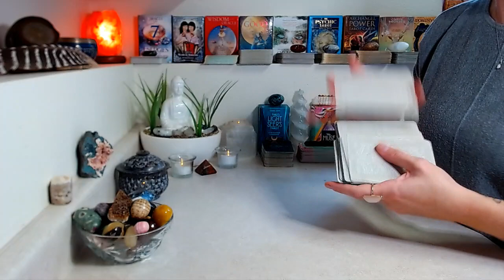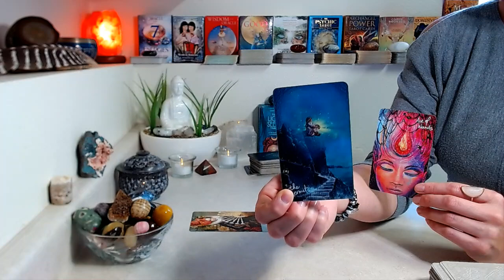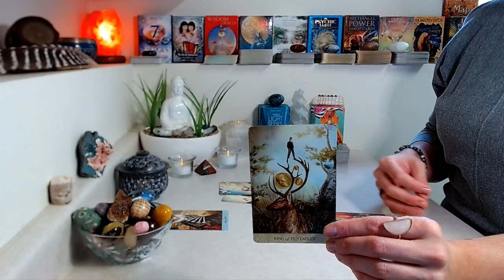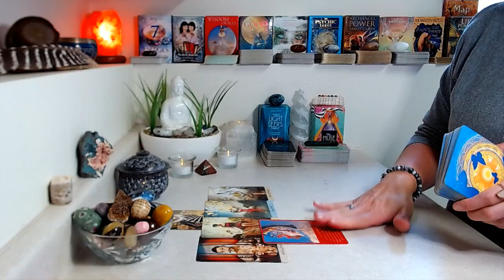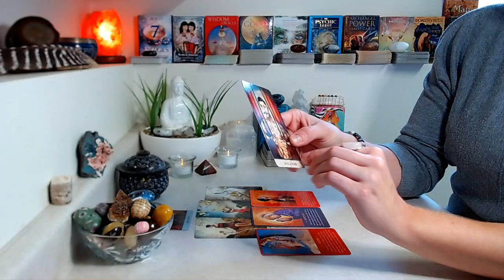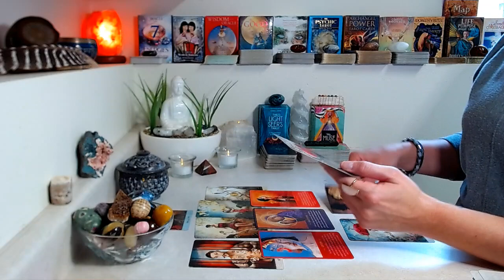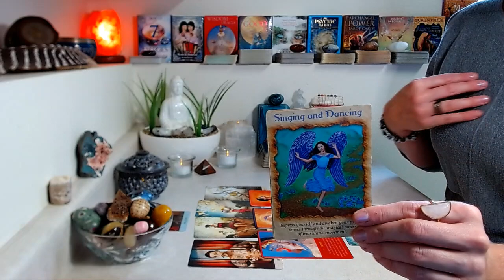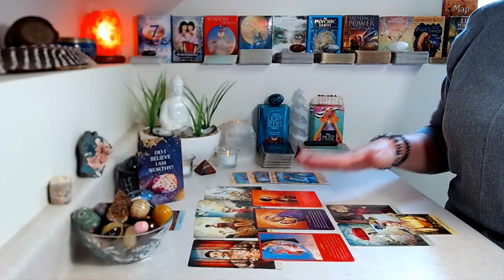AQUARIUS "FULL MOON" October 2021: Life Is About To Get GOOD ~ TRIPLE ACES!!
October 2021 “FULL MOON" October 20th Moon Cycle

Decks Used